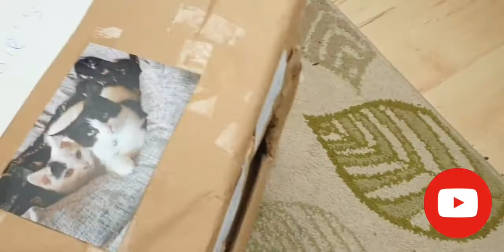Made this for Eilleen&Freddie today and they love it